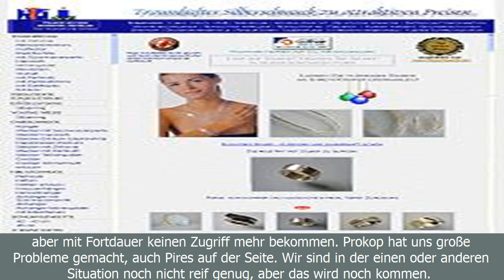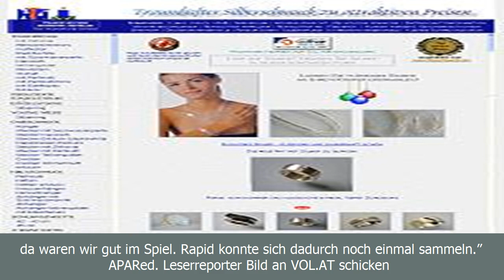[BreaKingNews]Rapid verspielt führung gegen austria: die stimmen zum spiel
[BreaKingNews]
Rapid verspielt führung gegen austria: die stimmen zum spiel